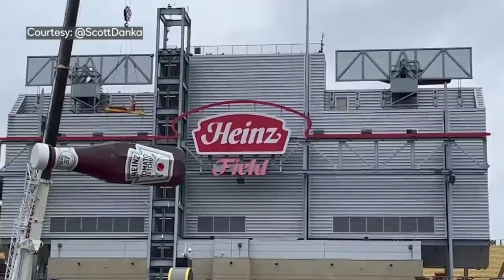Rich Eisen’s Advice to Steelers Fans Freaking Out Over the Heinz Field Name Change | Rich Eisen Show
Rich offers up some commonsense advice for all the Pittsburgh Steelers fans freaking out over the renaming of Heinz Field to Acrisure Stadium.